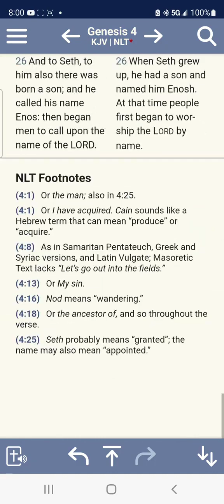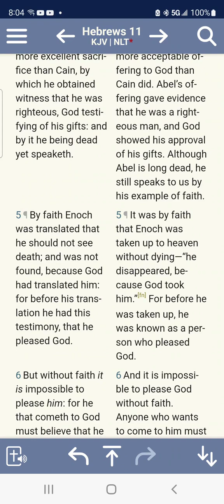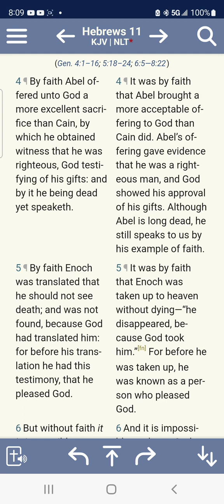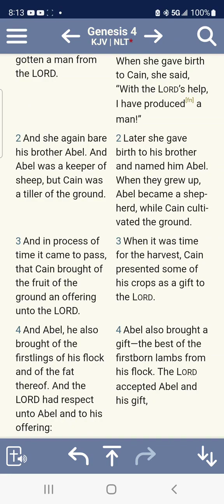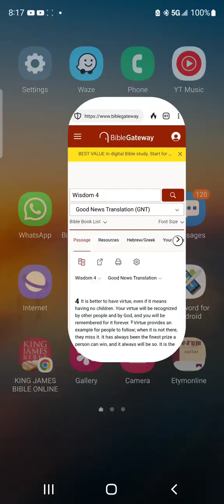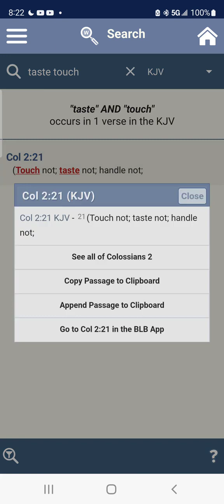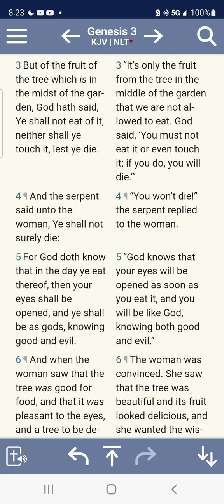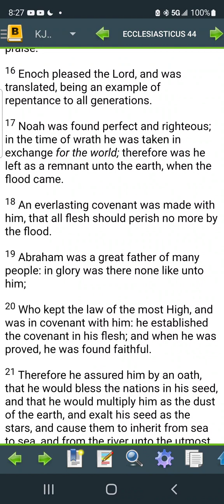Enoch Was Saved From A Chaotic & Sinful Environment!